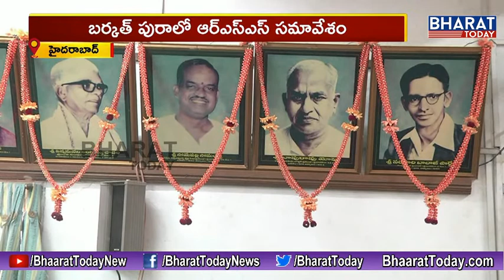బర్కత్ పురాలో ఆర్ఎస్ఎస్ సమావేశం || Hyderabad || Bharat Today